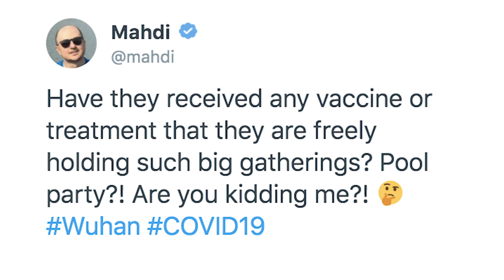Packed Wuhan Water Park Video Goes Viral Over Covid-19 Concerns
Video showing partygoers packing Maya Beach Water Park in Wuhan, where the coronavirus first emerged, is sparking intense reaction on social media. The water park has started seeing large numbers of people attending after it began a free ticket giveaway in July.

The theme park reopened in Wuhan on 25 June, following the  lifting of the national coronavirus lockdown.

Footage taken by an attendee on 3 August shows dense crowds together in the pool, with music playing.

However, despite crowds, entry requirements are strict - partygoers must reserve their tickets online up to a week in advance with national ID number, and when they arrive they must present their "health code" generated from a mobile app that tracks people's movements.

The pool party is part of the of HOHA Electronic Music Festival at Happy Valley Wuhan, which started on July 11 and will finish on Aug 30.